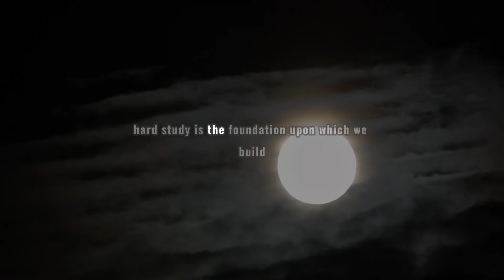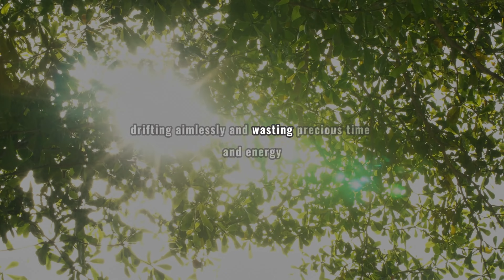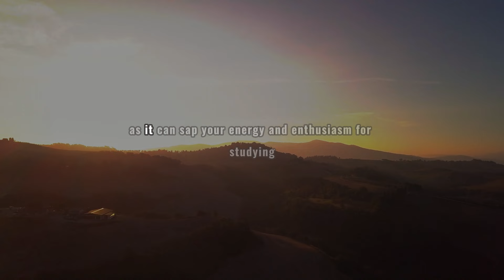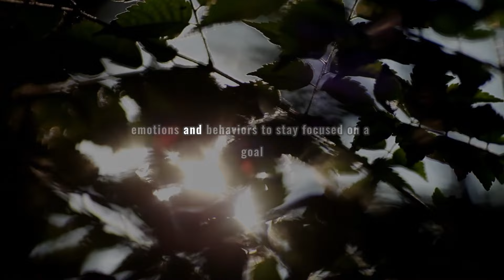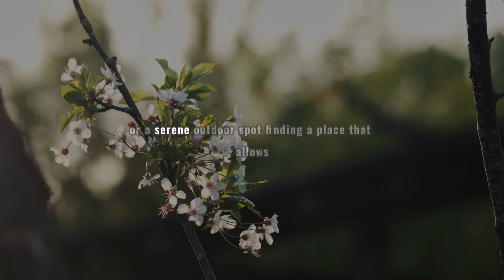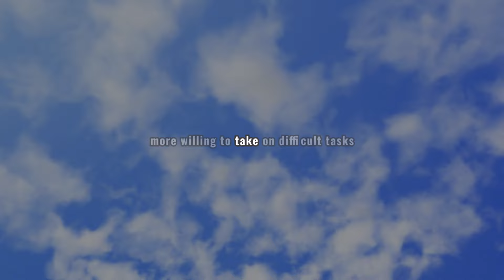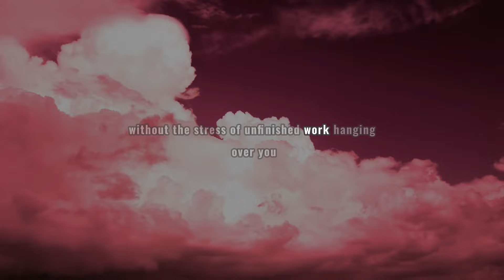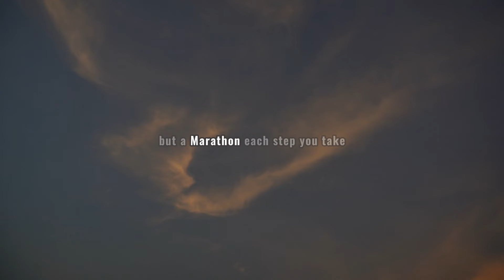ACHIEVING SUCCESS IN ANY FIELD - Brian Tracy Motivation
In this inspiring video, we delve into the fundamental principles of achieving success through hard study and unwavering commitment. Join us as we explore powerful stories and actionable strategies to help you reach your academic goals and unlock your full potential. Whether you're a student, educator, or lifelong learner, this video is designed to motivate and guide you on your journey to success.

Timestamps:
00:00 - Introduction and Welcome
01:15 - Importance of Hard Study
04:35 - Building Character Through Study
07:10 - Commitment and Perseverance
09:45 - The Power of Setting Goals
12:30 - Overcoming Obstacles
15:25 - The Role of Discipline and Consistency
18:00 - Creating a Conducive Study Environment
20:50 - Adopting a Growth Mindset
23:15 - Balancing Study with Life Activities
26:00 - Key Takeaways and Final Thoughts

Key Highlights:

Importance of Hard Study: Discover why dedication and effort in studying are essential for long-term success.
Building Character: Learn how consistent study habits shape your discipline and resilience.
Commitment and Perseverance: Understand the power of unwavering commitment in overcoming challenges.
Setting SMART Goals: Find out how to set clear, specific goals that guide your efforts.
Overcoming Obstacles: Get strategies to tackle common study challenges like distractions and procrastination.
Discipline and Consistency: Explore practical tips for maintaining disciplined, consistent study routines.
Study Environment: Learn how to create an environment that fosters focus and productivity.
Growth Mindset: Embrace a mindset that sees effort and learning from mistakes as paths to mastery.
Life Balance: Discover how to balance your academic commitments with other life activities for overall well-being.

Why You Should Watch This Video:

This video is a comprehensive guide to achieving academic excellence through hard study and commitment. By watching, you will gain valuable insights and practical strategies that can be applied immediately to your study routine. Whether you are struggling with motivation, facing obstacles, or seeking ways to improve your study habits, this video offers solutions and inspiration. It highlights real-life stories of individuals who have achieved success through perseverance, providing a relatable and motivating experience. Don’t miss this opportunity to transform your academic journey and unlock your true potential.